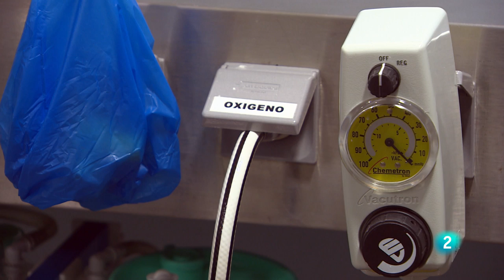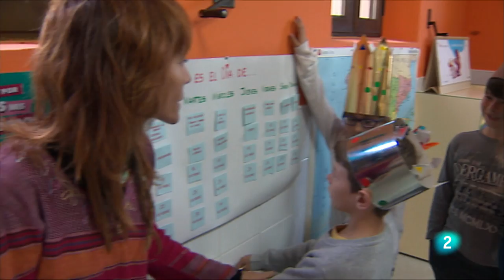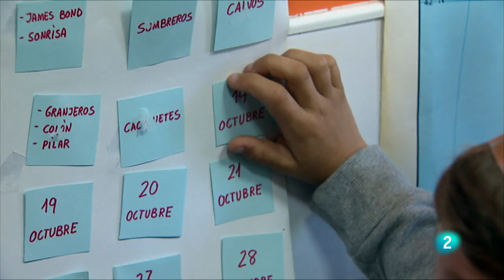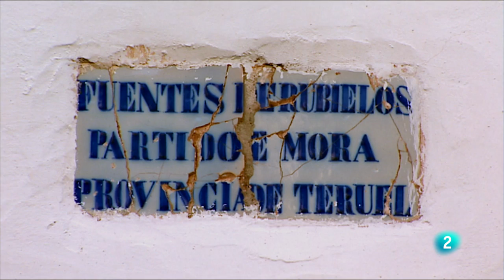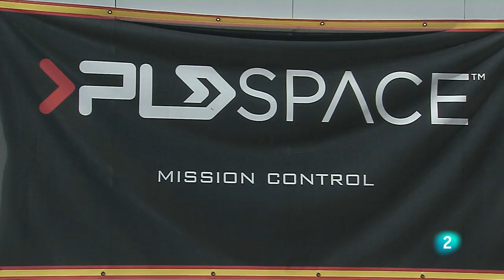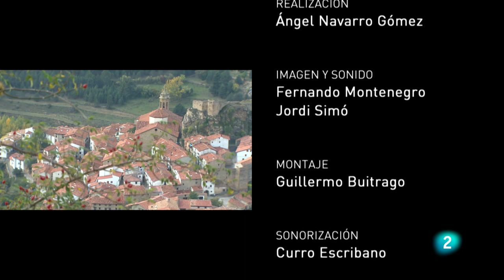'Teruel: la imaginación contra el desierto' COMPLETO | Crónicas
El aislamiento, casi el olvido, ha dejado su marca en Teruel. El territorio padece un déficit histórico de infraestructuras que ha favorecido el éxodo de su población rural hacia otros lugares.